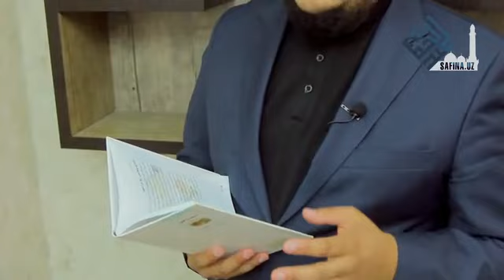Ваъдага_вафо_қилишлик. Аёл Ваъдага вафо қилишлик. Устоз Жуманов Абдулхамид Ижтимои